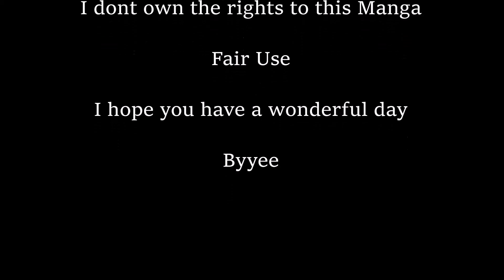Brave Witches Review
This is like a sequel as well as it happening at the same time as Strike Witches which is a really good anime. This anime is a bit different from strike witches for one small reason, Least pantie shots. So If you like story with your anime this is amazing.